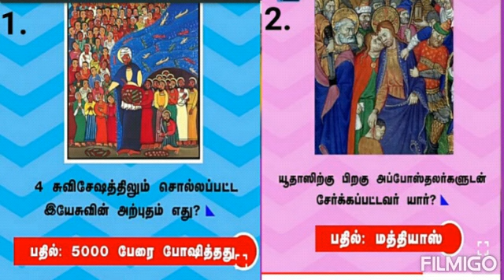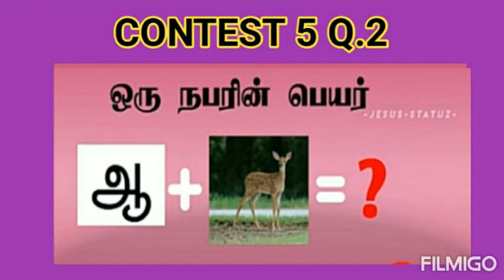CONTEST 4 WINNERS & CONTEST 5 QUESTIONS, PLEASE SMS ANSWER TO (WHATSAPP NO:7092919529)